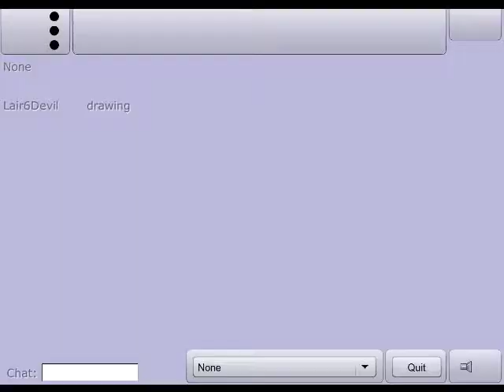PR2 - Perfect Storm by Colind 1:10.08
fun map, finish lag sucks :(
slightly bad at crumble part at start but good otherwise